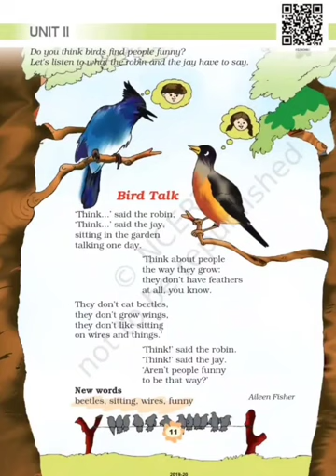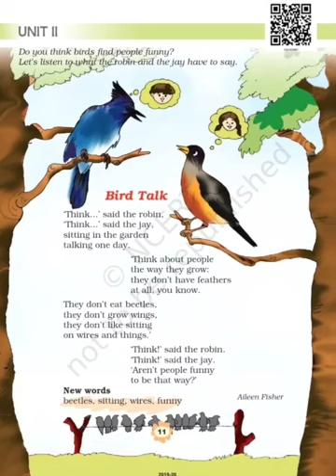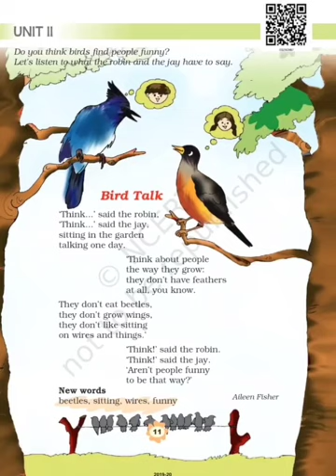Class-3 | English poem- Bird talk | NCERT (Recitation + Explanation)